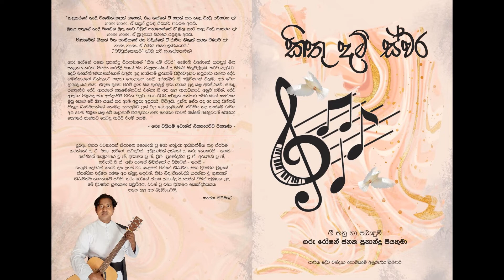1 Dev Pudasuna Wetha- New Sinhala Entrance Hymn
Kithu Dam Swara - Audio Guide
By: Rev. Fr. Roshan Janaka